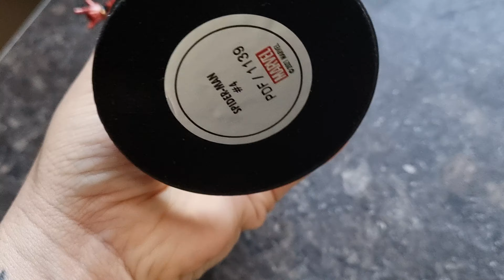Vaspók - MARVEL Movie Collection